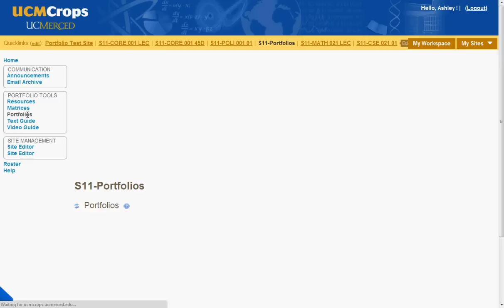Step 5 - View Your Portfolio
This tutorial will demonstrate how to view your portfolio